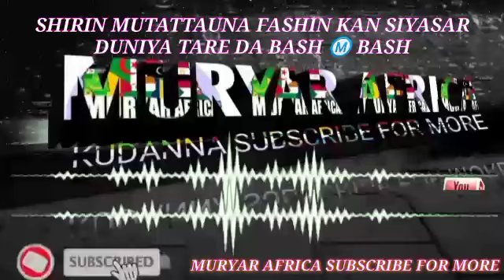SHIRIN MUTATTAUNA FASHIN BAKI KAN SIYASAR DUNIYA TARE DA BASH M BASH